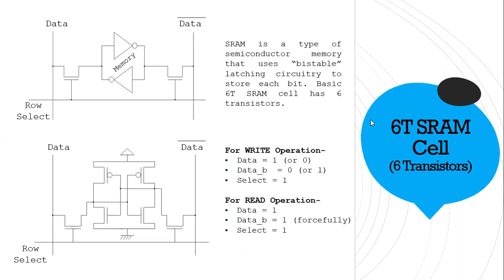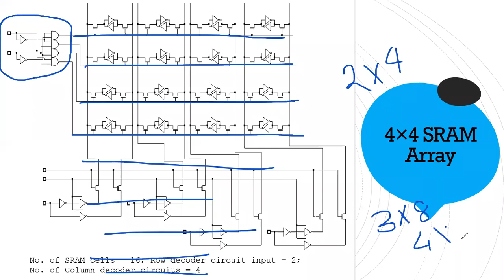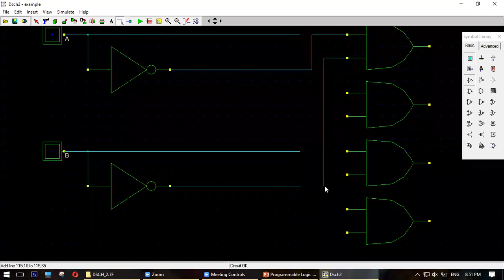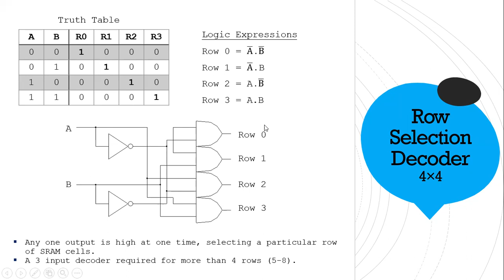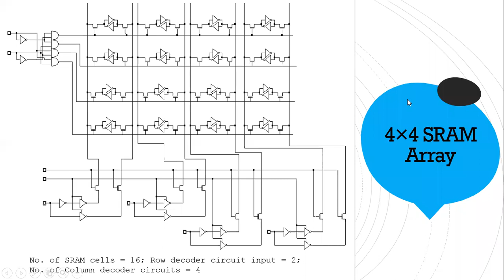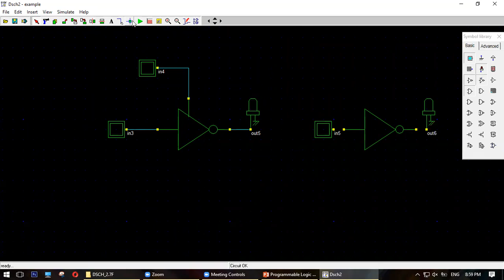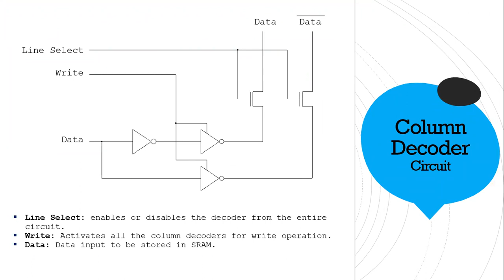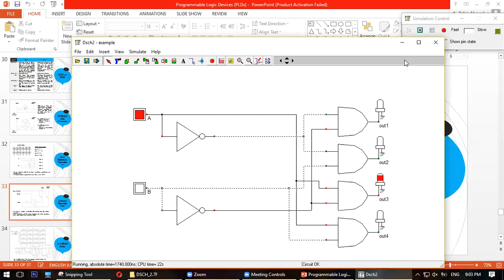পাওয়ার ক্লাস 3 তাফসির 2021 09 12 E43 VLSI 2021 09 17 09 59 46 E43 VLSI Lab